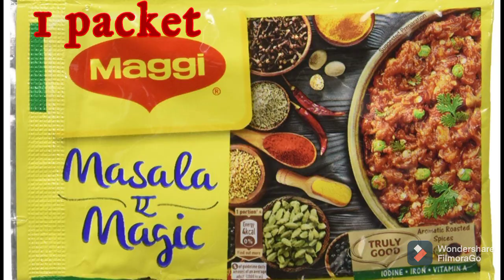Ghugni||ঘুগনি||Kolkata Street Food||by Just A Foodiee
Cook Eat and Repeat